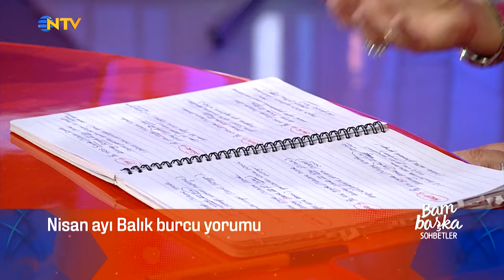Bambaşka Sohbetler 333. Bölüm - Dolunay Karaca | Nisan Ayı Burç Yorumları